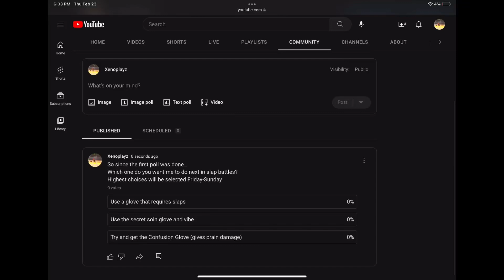Which one do you want me to do for slap battles? #2!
The ol’ poll is back once again!
Choose ur selection and I could say good luck for it to be selected.